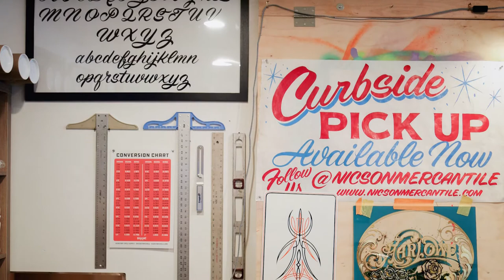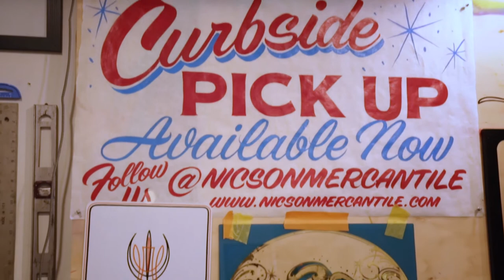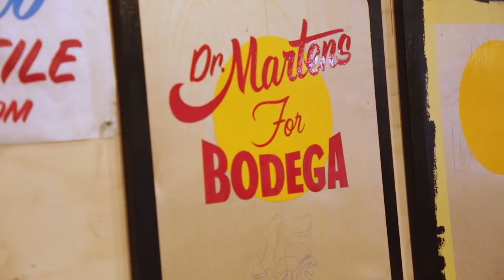Bodega x Dr Martens Editorial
For Bodega’s upcoming 1461, special attention was paid to Dr. Martens industrial roots with a black, pebbled leather upper, nubuck overlays, a Tectuff toe cap and the anti-slip sure footing of Dr. Marten’s WinterGrip outsole. Worn here by Sonny Mouneu, the shoe shows a reverence for the past while pushing the design forward with subtle modern day accents.

Mouneu, better known by his alias in the art world, Sonny Boy, is no stranger to merging old techniques with modern design. A renowned pinstriper and sign painter, Sonny Boy is an artist and craftsman who has found new ways to express old disciplines. For the uninitiated, pinstriping actually dates back to the horse and buggy days with the sides of vehicles and spokes painted for stylized accents. Even Ford Motor Company’s original Model T used a pinstriper in their famed assembly line.

Video by Angella Choe // @angellachoe